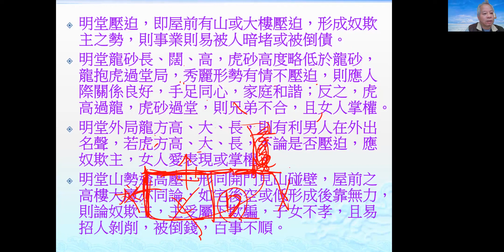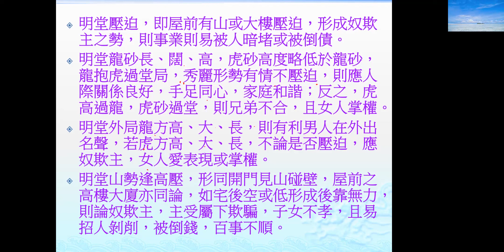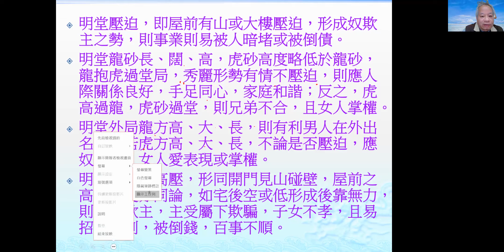154 陳宥名 形巒風水課程 601